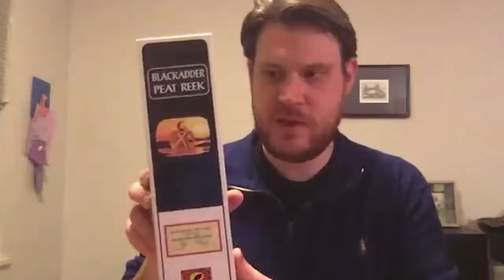Drinking Out Loud Episode 25 - Blackadder Snakepit II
Adam and Brett roll out the red carpet for a frankly stunning selection of Blackadder Raw Cask whiskies being released exclusively at The Strath here in BC. Plus we revisit an old favourite from way back in episode one!